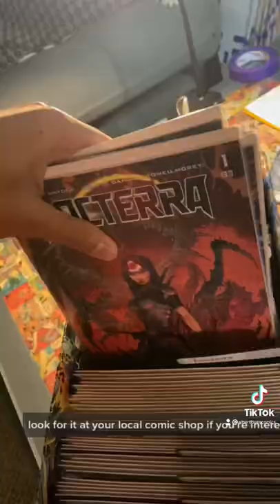Let me tell you about NOCTERRA